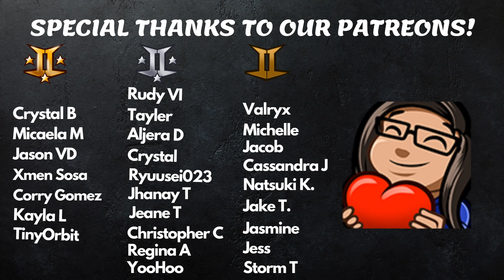[SUAYEON] SuA & SiYeon Cute + Funny Moments Part 6 - Reaction